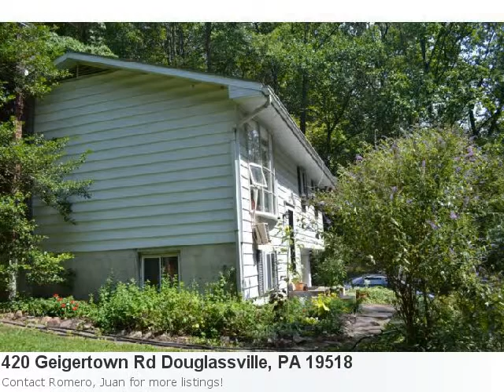Mls# 6095053 Is An Attractive 3 Bedroom, 1 Bath Home Located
Have A Glimpse At This Terrific New Home Listing: Property Details For: 420 Geigertown Rd Douglassville, PA 19518Type: ResidentialPrice: $876,000 Bedrooms: 3 Baths: 1.0 Sq Feet: 1,296 Here is some additional information about 420 Geigertown Rd Douglassville Pa: See full detail for Listing: 6095053 Here is what Trulia.com has to say about the area: Douglassville Market Stats: There are 33 three bedroom properties available with an average listing price of $306,476. Overall the average listing price in Douglassville is $335,244. Absolutely Stunning View. Looking For Your Dream Home? Look No Further!! Own A South Facing Mountain Over 800 Feet High Featuring 30 Mile View. This Amazing Fifty Two Mature Wooded Acre, The Last Big Track Available Inside French Creek Park. Follows The Foot Print Of Geigertown Road For One Half Mile. This Beautiful Property Is Surrounded By 10,000 Acres Of Watershed And State Forest, Encompassed Inside Hopewell Big Woods. A Sylvan Paradise Shared With Deer, Birds, And Other Wild Life. Perfect For An Estate Or Possible Sub-Division But Must Maintain The Required Acerage For Clean And Green. Property Includes Three Separate Deeds, Two Dwellings, And Macadam Road To The Top Of The Property.